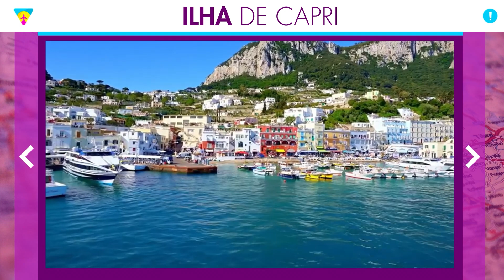Os melhores roteiros e passeios em SORRENTO!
Dicas rápidas de viagem sobre os melhores roteiros e passeios em SORRENTO!

Nessa página você vai encontrar todos os links que citamos no vídeo e os links importantes para você montar sua viagem a Portugal. Uma forma de mantermos todos eles em um único lugar, atualizados e da forma mais organizada possível. Nessa página você vai encontrar tudo que precisa para montar sua viagem, sempre com os melhores preços e serviços. E muitos descontos que negociamos sempre com as empresas e já estão dentro desses links automaticamente! Já salva essa página que você usará muito no planejamento da viagem.

Espero que tenham gostado das dicas rápidas de viagem sobre os melhores roteiros e passeios em SORRENTO

Comentem, aí!